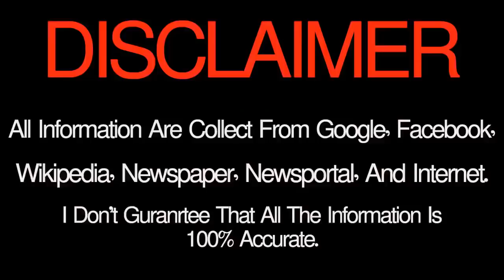আজকের ভাগ্যচক্র Ajker Rashifal 19 November 2018 আজকের রাশিফল দৈনিক রাশিফল 2018 Rashifal Today